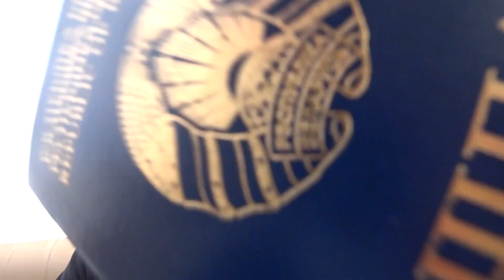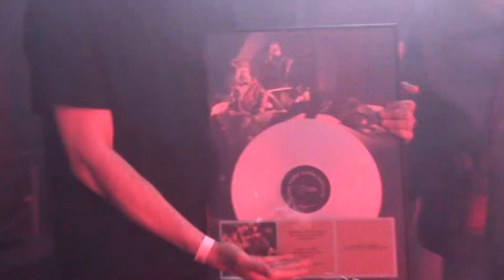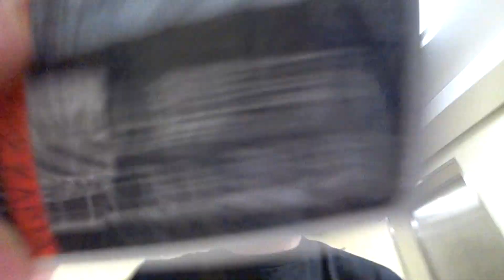Скейт-Парк на ДАЧЕ! Voskresenskii, Nkeeei, Uniqe, Artem Shilovets- концерт. Yo.Privet-пати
Это спонтанный влог. @radford88 позвал на концерт белорусских друзей - Voskresenskii, Nkeeei, Uniqe, Artem Shilovets и я погнал в Москву.

Так же попал на ивент от бренда @Yo.Privet, очень крутая команда, насыщенно провели время!

Законектился с  @tomalert  и погнали вместе бандой в посёлок Пески к Фёдору @teo_msc! Он построил у себя на даче СКЕЙТ-ПАРК!! @_teo.park.peski_  Огромная ему благодарность за гостеприимство!

Концерт очень крутой, *бейшая энергия, даже попал на афтер пати, не всё и всех  можно было снимать, но поверьте было очень очень!

Чуть поменял формат влога, теперь это будет голая нарезка, потому что навыка монтажа мне не хватает и из-за этого очень долго нужно сидеть чтобы выпустить что-то годное, а так влог будет выходить быстрее.

0:00 Еду
2:38 yo.privet party
7:00 Едем на дачу
17:52 Концерт